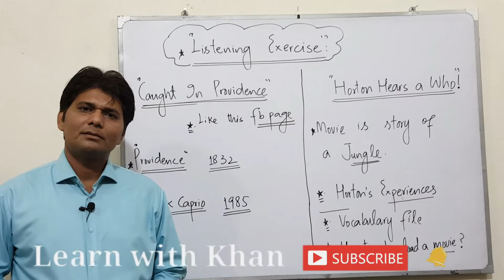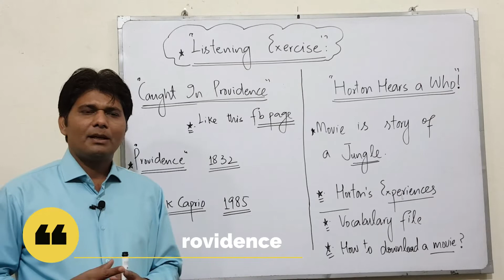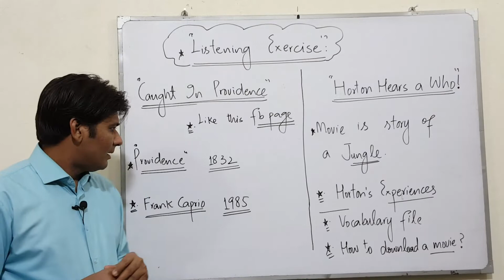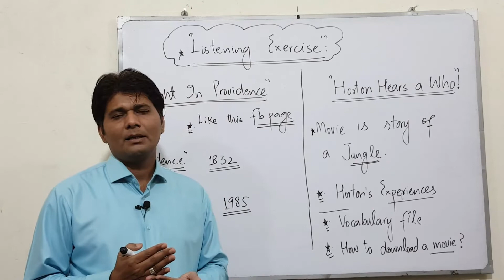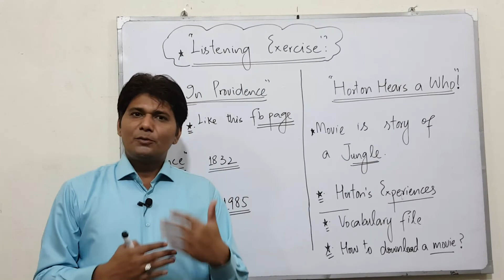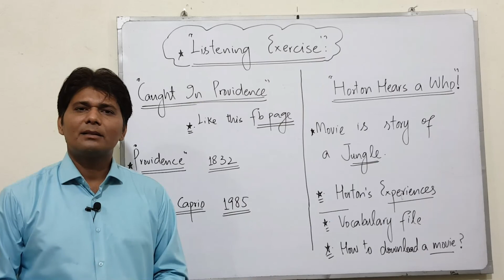#18 English Listening skills - english improvement course in اردو / हिंदी: | LWK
This video lecture contains recommendations regarding improvement of listening skills.